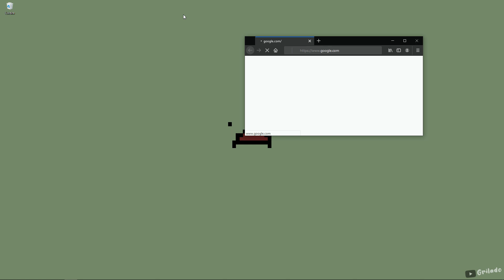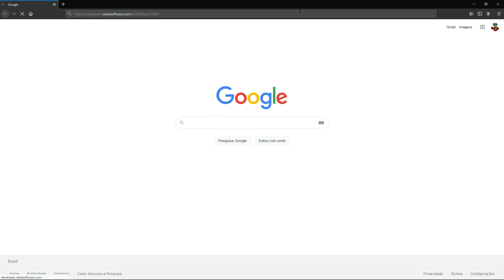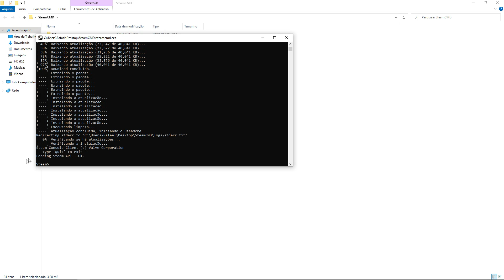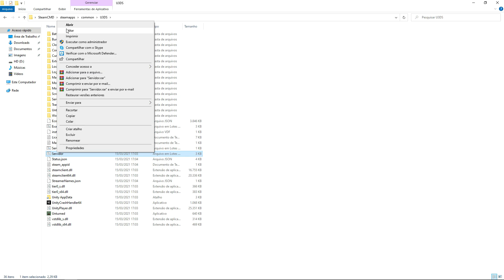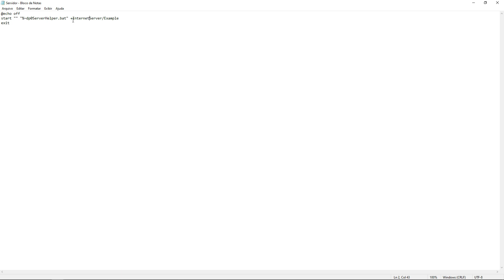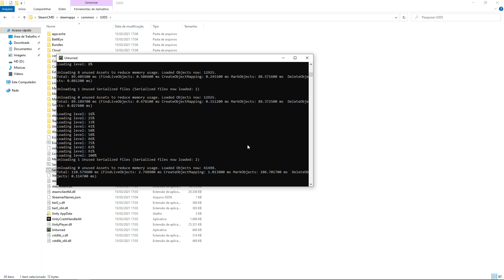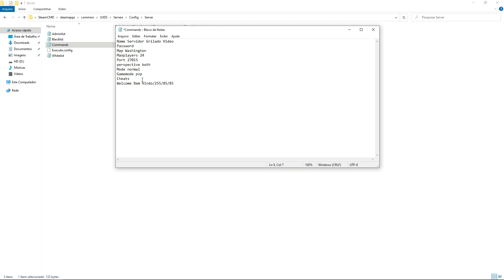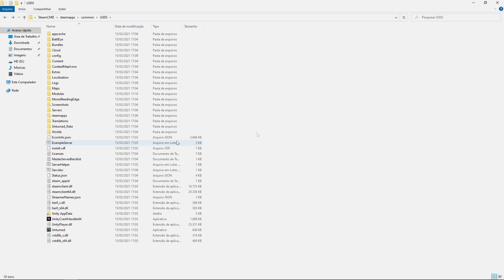COMO CRIAR SERVIDOR DE UNTURNED DA MANEIRA CORRETA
Descrição

Aperte em MOSTRAR MAIS...

Comandos CMD Server
login anonymous
app_update 1110390
quit

Info Comands.dat
Name nomedoserver
Password suasenha
Map PEI
Maxplayers 24
Port 27015
perspective third/first/both
mode easy/normal/hard/gold
gamemode pvp
cheats
Welcome Bem vindo/255/85/85

PC Config
- Placa de Video: AMD RX580 8G
- Processador: Ryzen 5 2600
- Placa mãe: Asus Prime B350M-A
- Fonte: EVGA 650w Power Supply
- GBRAM: 16G RAM

Vlw quem assistiu ai rapaziada, nozis tmj!!!